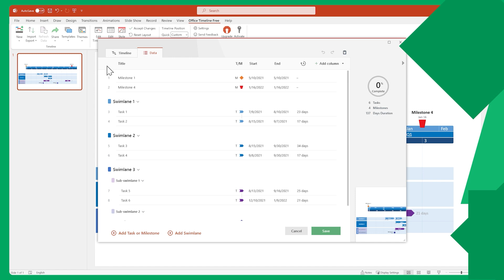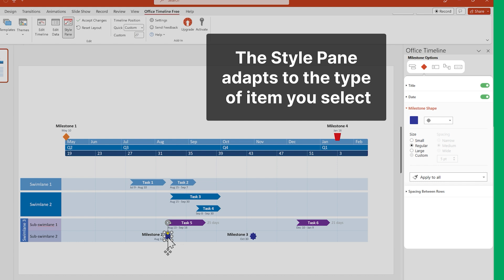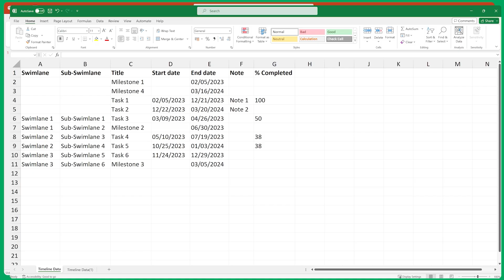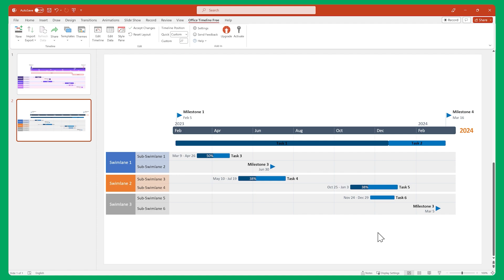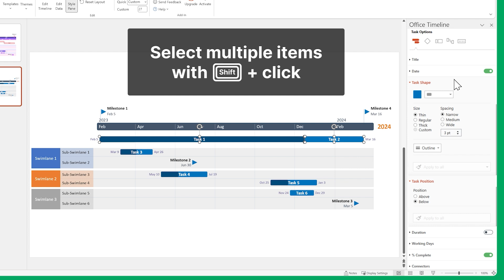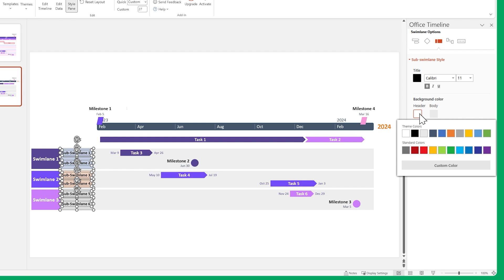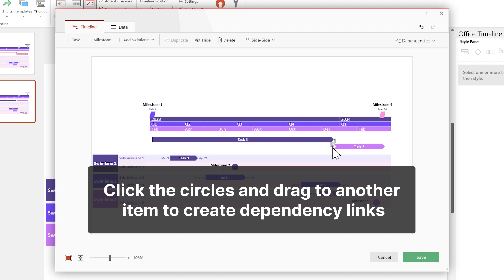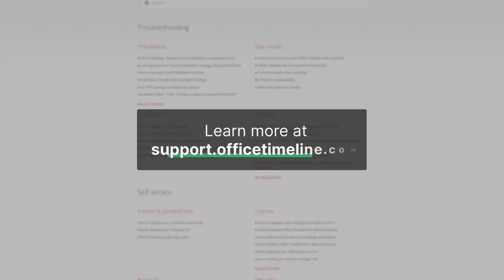Office Timeline Free 2025 | Quick Start Guide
This quick start tutorial will show you how to create a timeline or Gantt chart in PowerPoint using Office Timeline Free Edition. It will walk you through the steps for setting up your project plan’s tasks, milestones, swimlanes and sub-swimlanes, and then show you the ways to customize your visual.

0:00 Intro
0:18 Interface and features
0:38 The Data View
0:56 The Timeline View
1:30 The Style Pane
1:59 Themes
2:16 Workflow demo
2:32 Copy and paste from Excel
3:43 Editing with drag&drop
4:09 Customizing Tasks
5:47 Customizing Milestones
6:24 Customizing Swimlanes and Sub-swimlanes
6:59 Customizing the Timescale
7:47 Dependencies
8:32 Critical Path
9:08 Outro